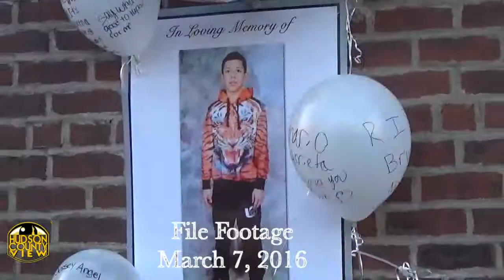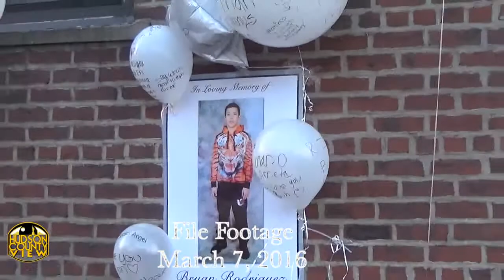Audio: 911 calls reveal shock moments after fatal crash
In four 911 calls exclusively obtained by Hudson County View, callers sound shocked and in a state of dismay moments after seeing a fatal North Bergen car crash that took the lives of two teens earlier this month.